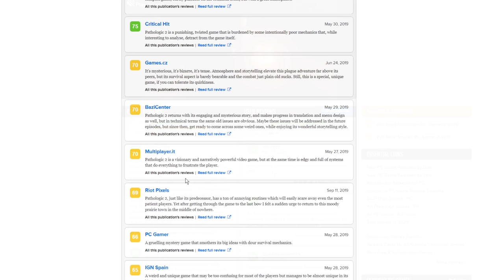The Unparalleled Brilliance of Pathologic 2's Mythology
This is easily the hardest game that I have ever played. In fact, it's so hard, that 90% of people haven't finished it. That said, is it so hard that that developers need to make it easy? Absolutely not. If they did that, it would violate this game's core message... and it's one of the greatest messages I have ever witnessed in a game.